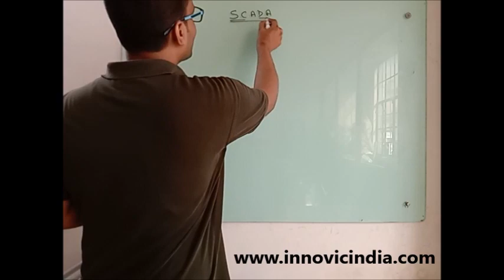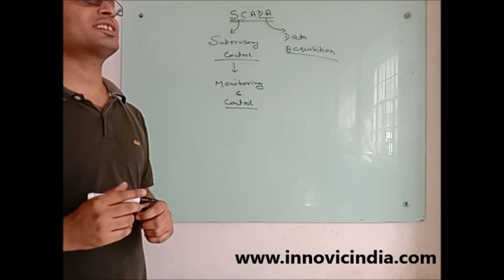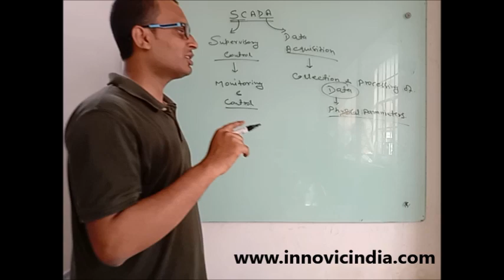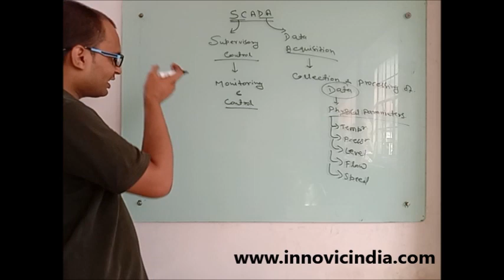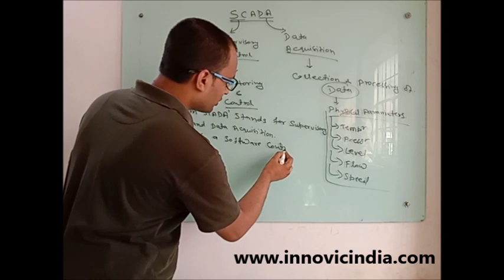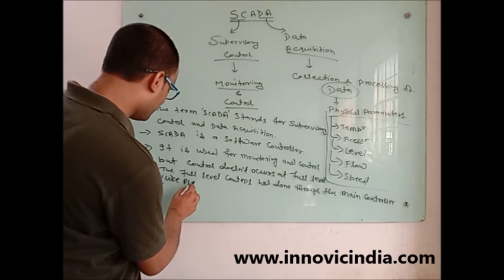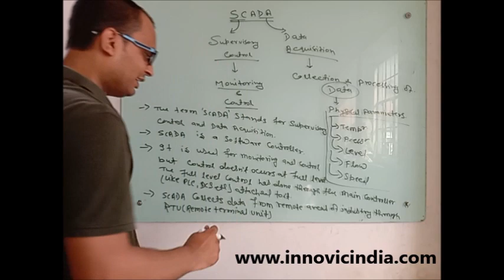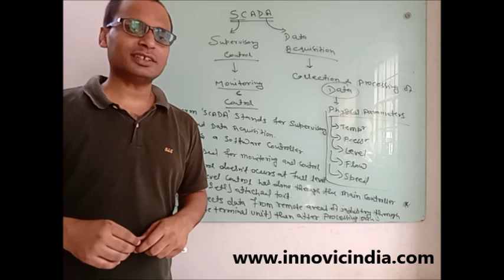Online Automation Training | SCADA PART-1 | Learn Basics of SCADA Training in Hindi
Free Online Training on Industrial Automation and Control by Raj Nayak Sir.